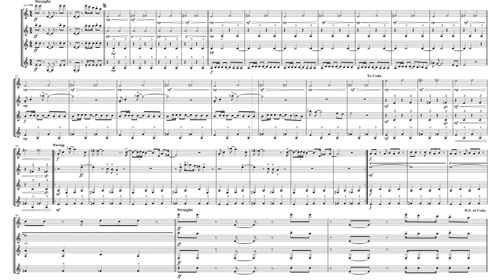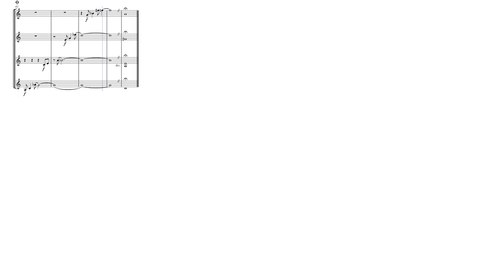James Bond Theme - John Barry and Monty Norman (arr. Charlie Van Paepeghem)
Arrangement for woodwind quartet: Charlie Van Paepeghem